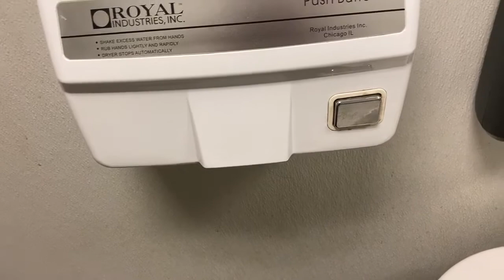Toilet Flushing Compilation 14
Welcome back to another 4 clips of toilets doing the dirty work. They were taken from May 25 to June 3rd. Thanks to the dumb government restrictions, a lot of restrooms remain closed, preventing people from washing their hands.

I will be taking a trip to STL, in 1-1/2 months. A crap load of toilets will be recorded, so enjoy them when they come.